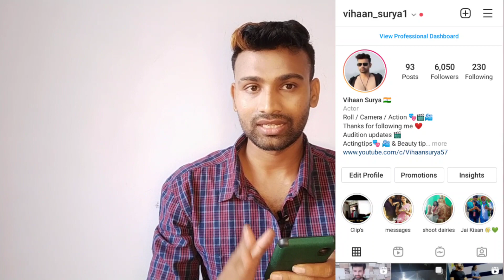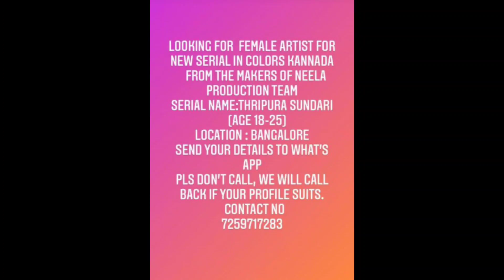How to get Serial Audition in kannada film industry | Casting call for new kannada Serial Audition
id Vihaan_surya1